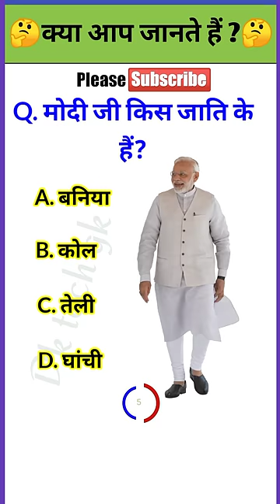मोदी जी किस जाति के हैं?🤔| Gk || Gk in hindi || Gk questions | Gk quiz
Yutube Search 🔎:-
मोदी जी किस जाति के हैं?🤔|
Gk questions and answers in hindi
General knowledge
Gk quiz in hindi with options